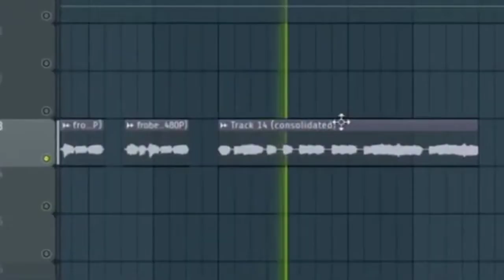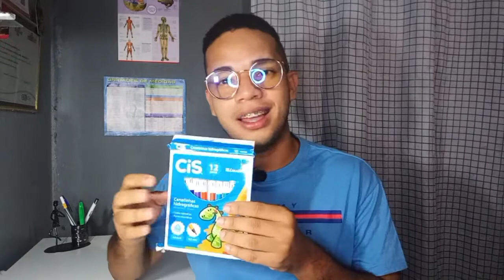MATERIAL ESCOLAR 2022 | Organizando & mostrando tudo ✨